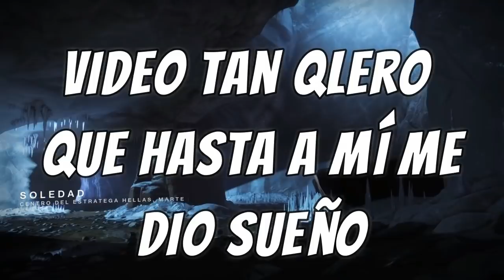3 SUPER COMBOS PARA DESTROZAR EN EL CRISOL!!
Hola, Dudes!
Hoy vamos a jugar con las tres clases back to back y vamos a ver quién sera el elegido para nuestro próximo video.